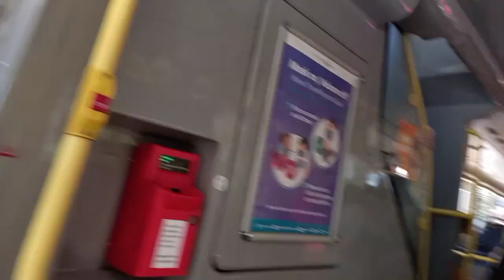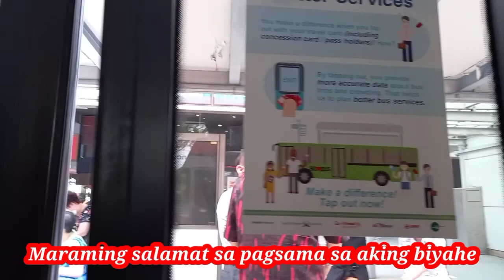ORCHARD ROAD TO CHINATOWN ROAD//ROAD TRIP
music refreshing your mind
road trips making you relax in awhile